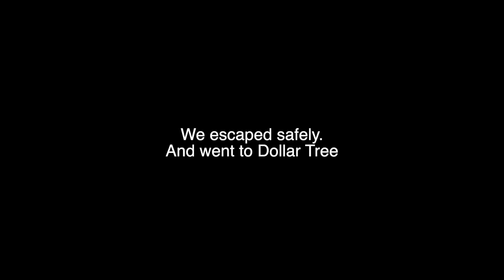Sardine Samuel's Wonderful Adventure~ ~Episode 1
Join Sardine Samuel on a mystical adventure as he explores a brave new world!